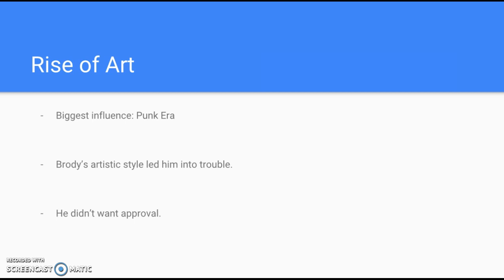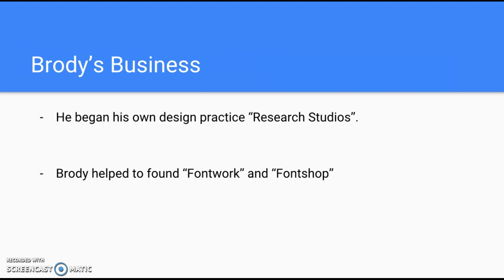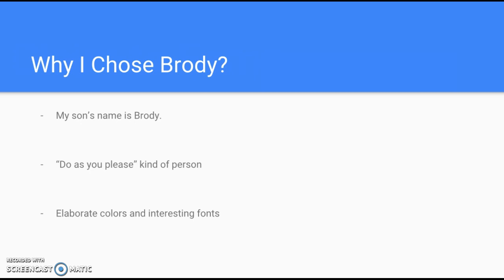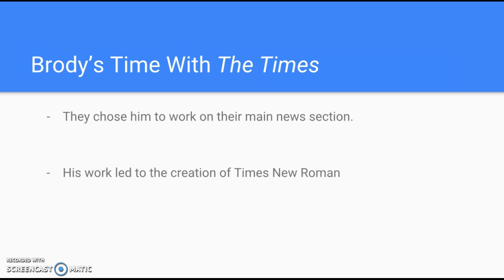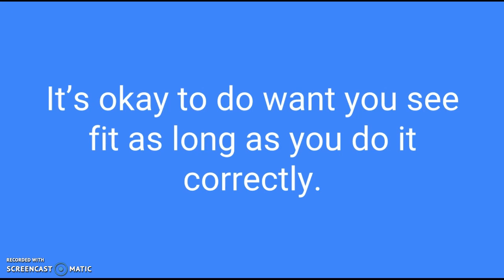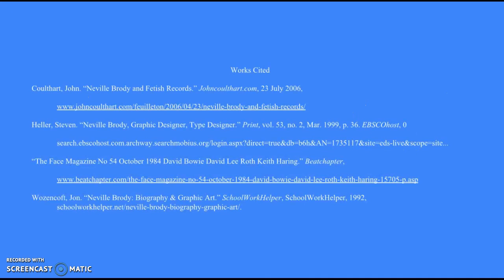Final Presentation, Neville Brody